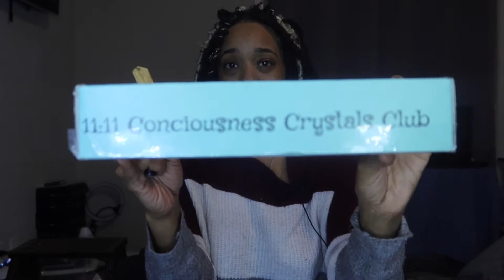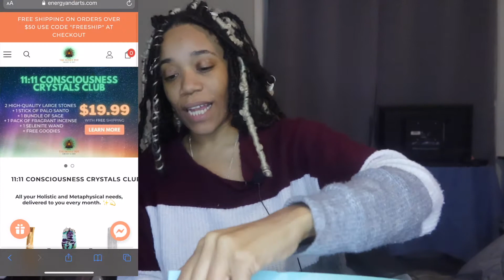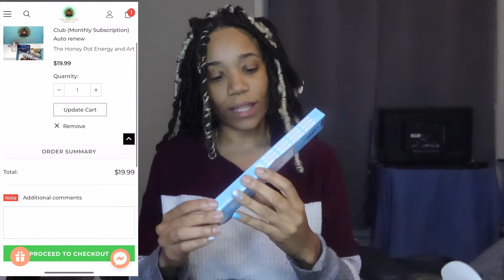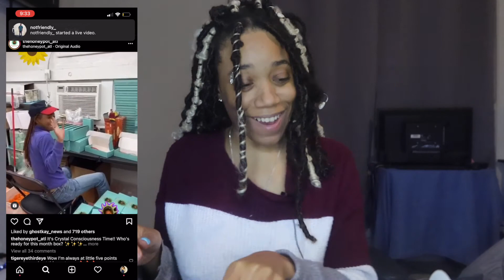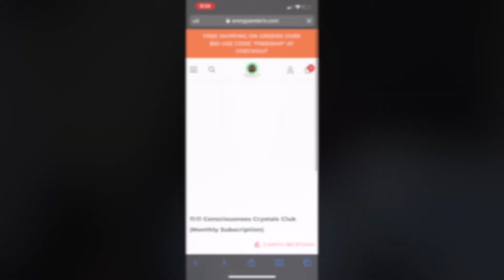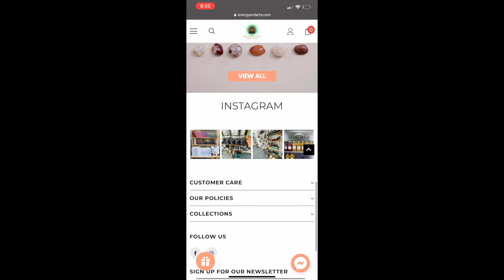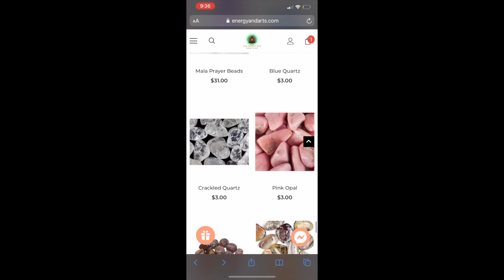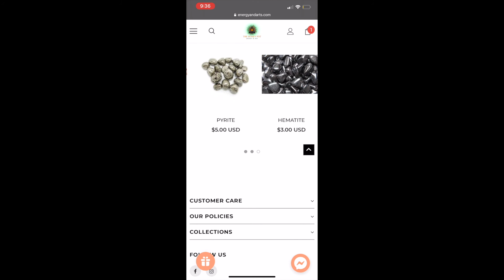🌟11:11 CONSCIOUSNESS CRYSTALS CLUB SUBSCRIPTION BOX (JAN 2021) | THE HONEY POT ATL🔮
Today's Video:11:11 CONSCIOUSNESS CRYSTALS CLUB SUBSCRIPTION BOX (JAN 2021) | THE HONEY POT ATL

Heyyyyyy Looovvveesss !!! This Crystal Subscription Box Is The Sh*** ! Y'all I Would Not Lie To Y'all And It's Affordable ! You Can't Beat It ! Support Black Owned Businesses !